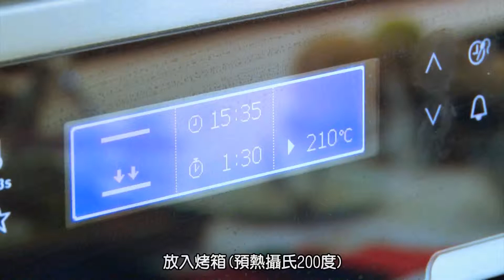《SB 料理教室》焗烤鮮蝦奶油白菜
好吃不膩嘴的白醬會讓人忘了熱量😂😂
自製白醬其實很簡單，拿來「焗烤鮮蝦奶油白菜」完全一級棒！
喜歡白醬或焗烤的朋友千萬別錯過啦～～

材料
1 草蝦….… .10隻
2 大白菜… . 1/2顆(中型)(切塊)
3 洋蔥… .… 1/4顆(切細絲)
4 培根… 適量(切細條)
5 橄欖油&鹽&黑胡椒… 少許
6 奶油白醬… .400~500g
7 帕馬森起司. 酌量

步驟
1. 將草蝦去殼及腸泥後用鹽、黑胡椒稍稍醃漬10分鐘(如夏天則放冷藏)。
2. 平底鍋放入少許油及培根，煎出培根油，下蝦仁煎至兩面金黃後夾出備用。
3. 原鍋下洋蔥炒香，下白菜炒軟至有香氣，下白醬拌勻後調味，放上蝦仁、灑上帕馬森起司。
4. 烤箱預熱200度，烤至金黃上色即可(約10分鐘)。

奶油白醬
材料
1 奶油… .50g
2 低筋麵粉… 50g
3 溫牛奶… .…. 400cc
4 鮮奶油… ..2大匙

步驟
1. 平底鍋中下奶油炒香麵粉，分次下牛奶拌勻至光滑無粉粒，煮沸後，下鮮奶油再煮約5分鐘至濃稠即可。

~~廚房小秘訣~~
1. 炒白菜時如果出水過多，可倒出菜汁，避免焗烤菜風味變淡。